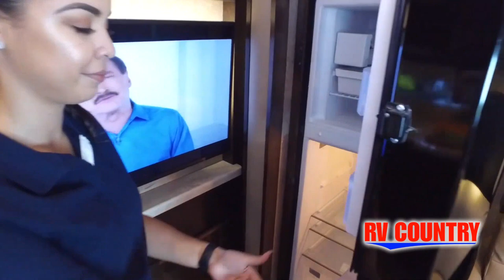Tiffin-Allegro Breeze-31 BR - by RV Country of Fresno CA, Mesa AZ, Fife WA, Mt. Vernon WA, Coburg OR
Tiffin-Allegro Breeze-31 BR - by RV Country of Fresno CA, Mesa AZ, Fife WA, Mt. Vernon WA, Coburg OR, Laughlin NV

This RV and 1200 more Discounted New and Used RVs can be found at any one of RV Country's locations.

Tiffin Allegro Breeze Class A diesel motorhome 31 BR highlights:
Queen Bed
Sofa Bed
Booth Dinette
Full Wall Wardrobe
Exterior TV
6.0 kw Onan Generator

Imagining how you can travel to see the countryside without giving up the luxury of your own furniture, bathroom, and bedding. From the high gloss flat panel solid wood cabinet doors, the ball bearing drawer slides, the luxurious interior decor, and the Ultraleather cockpit seats , you will never question your purchase. You can keep your electronics charged with the USB ports, listen to your favorite music or watch TV, and relax on the  memory foam mattress . If you enjoy cooking, you can prepare meals on the solid surface countertops, and use the cooktop or  convection microwave  to make your favorite dish. You will find plenty of storage throughout as well as outside along the exterior, and there are some options to customize your coach just like you want. Step inside and enjoy!

You will be pleasantly surprise at all the features and amenities in each Tiffin Motorhomes Allegro Breeze Class A rear diesel motorhome. The  Precision Track technology  merges independent front suspension with an air ride system to enhance the steering control for quicker cornering and easier maneuvering around town or along the highway. Inside each compact model, the  Extraordinaire AC system  provides a quiet climate control while circulating air flow to maintain your desired interior temperature, plus you will enjoy the home theater  surround sound system , the solid surface countertop in the kitchen, and the unique panoramic galley window , plus much more! It will be a Breeze to choose your favorite model.

For more information on this vehicle and our full inventory,

RV Country's 10 Locations:
90915 Roberts Rd. Coburg, OR 97408
310 Chamberlain Rd. Buckley, WA 98321
5111 20th Street East Fife, WA 98424